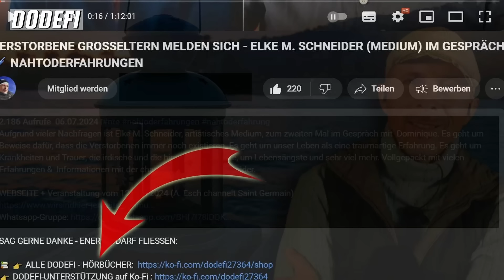KEINER SCHLÄFT MEHR RUHIG - TASSO SOU IM GESPRÄCH 🌠 NAHTODERFAHRUNGEN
Tasso Sou ist heute im Gespräch über die aktuelle Zeit, was sie mit uns macht und wie wir damit umgehen können, ohne uns darin zu verlieren. Tasso ist Rückkehrer mehrerer NTE´s und berichtete darüber und vieles mehr in folgenden anderen Videos hier auf dem Kanal:

✘ ✘ ✘ HIER KANN MAN MEINE ARBEIT UNTERSTÜTZEN ✘ ✘ ✘

🏦 DIREKTÜBERWEISUNG:
Name: Dominique Definestrat
Konto / IBAN: ES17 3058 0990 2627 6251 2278
SWIFT/BIC CODE: CCRIES2AXXX

INHALTE:
0:00 3 Stories - Rache oder Vergebung!?
15:30 Depression - Der Durchbruch
23:00 Warum die Öffentlichkeit
28:48 Musik - Schlüssel zur Seele
31:20 So einfach wie nie zuvor!
35:32 Dein Interview auf Dodefi
41:20 Umgang mit dunkler Energie
51:42 Was tun bei Schmerzen?
1:02:40 Wie man schwere Zeiten übersteht

- Hericium-Pulver (1 Teelöffel)
- Omega-3-Fettsäuren (EPA/DHA):
- B-Vitamin-Komplex mit hohen Dosen Methylcobalamin (Vitamin B12)
- Zusätzlich zu Methylcobalamin auch höhere Dosen von Folat
- Vitamin C
- Vitamin D3 + K2

👉 CHRONISCHE SCHMERZBEWÄLTIGUNG - WAS MIR HILFT
- CBD-Öl 15% (Sublingual 1 Tropfen)
- Magnesiumöl (Entspannung I auf die Haut)
- DMSO 99%

👉  STUDIO-TECHNIK, DIE ICH BENUTZE UND SCHÄTZE
- MIKROFON 1
- MIKROFON 2
- STUDIOLICHT 1
- STUDIOLICHT 2
- ARMBANDUHR 1
- ARMBANDUHR 2

COPYRIGHT: Dominique Definestrat - 2024